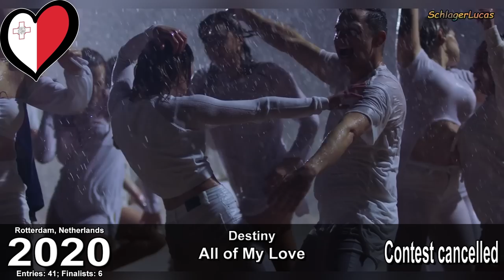Malta 🇲🇹 in Eurovision Song Contest (1971-2023)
Here's a recap of all the songs that competed for Malta in Eurovision Song Contest from 1971 to 2023. Please, enjoy!

Malta has participated in the Eurovision Song Contest 35 times since its debut in 1971. The contest is broadcast in Malta on the PBS channel, TVM. Malta has yet to win the contest, but is the only non-winning country to have achieved four top three results.

Malta finished last on its first two attempts in 1971 and 1972, and had a 16-year absence from the contest between 1975 and 1991, when it returned. Malta has participated every year since. Malta's return proved more successful, reaching the top 10 in 12 out of 15 contests from 1991 to 2005, including third-place results for Mary Spiteri (1992) and Chiara (1998) and second-place results for Ira Losco (2002) and Chiara (2005). Since finishing last for the third time in 2006, Malta has struggled to make an impact, having achieved only two top 10 results in recent years: first being Gianluca Bezzina's eighth-place in 2013, and Destiny Chukunyere's seventh-place finish in 2021.